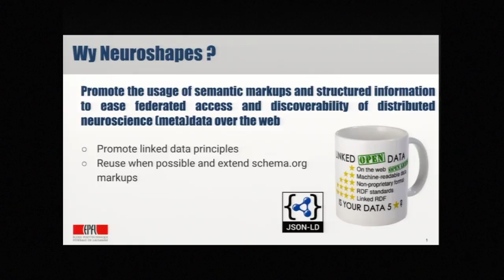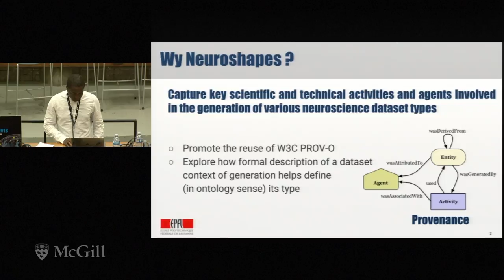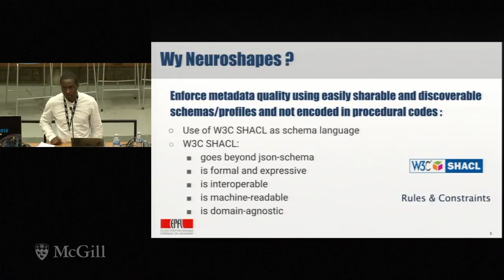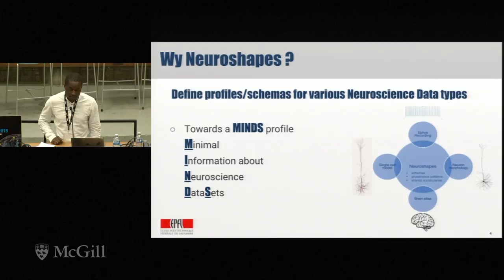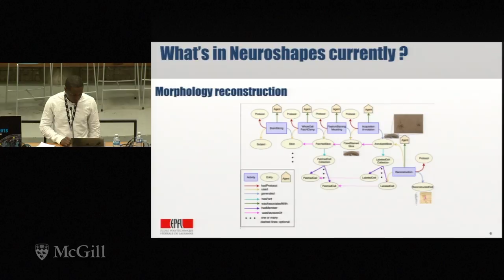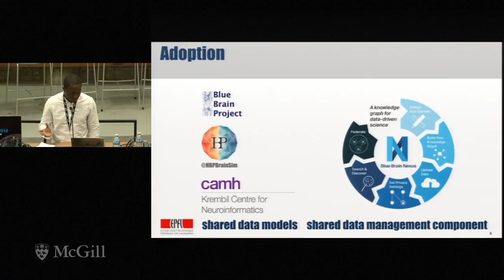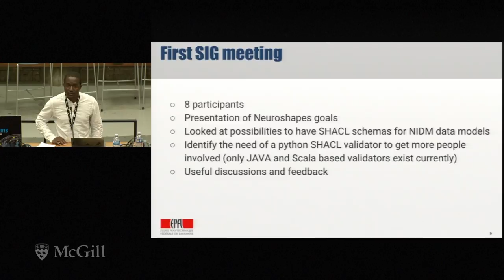Global Neuroinformatics Panel Francois Mohameth Sy